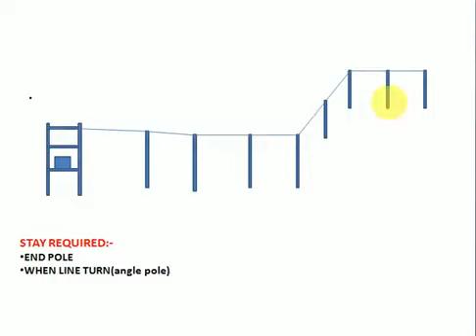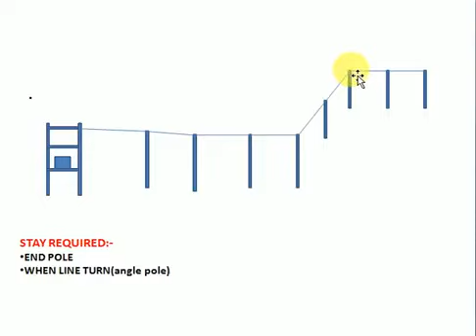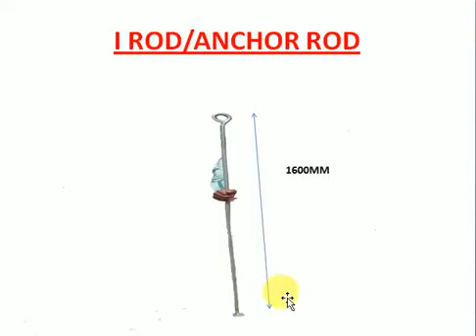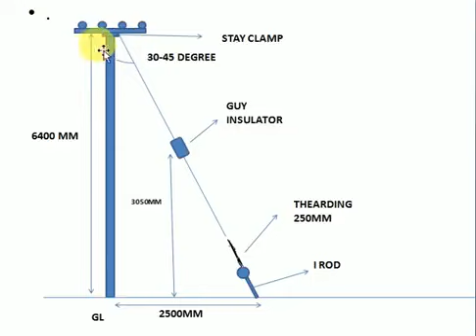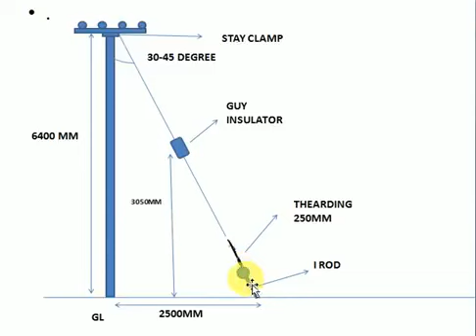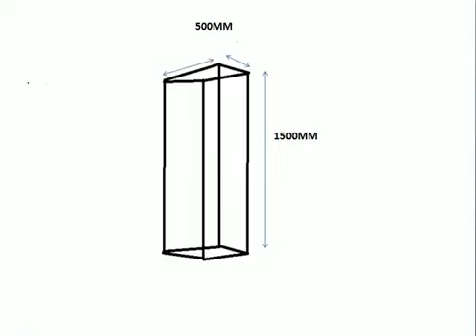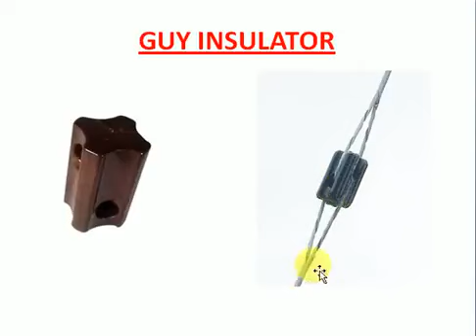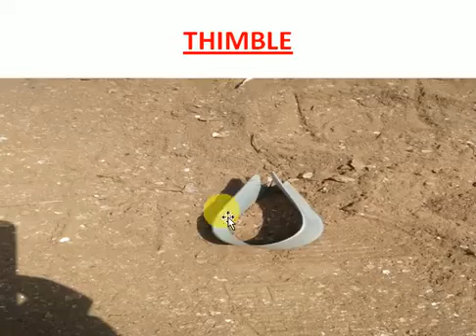Electrical Engg⚡️Stay Set & Stay Wire Used in Electrical Pole // Full Details //🌹 Pin2 Express🌹